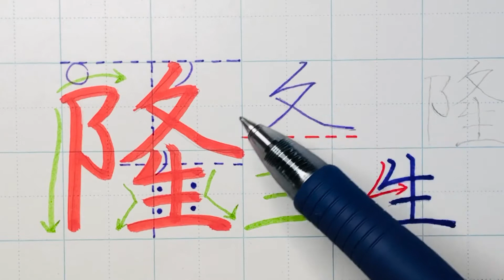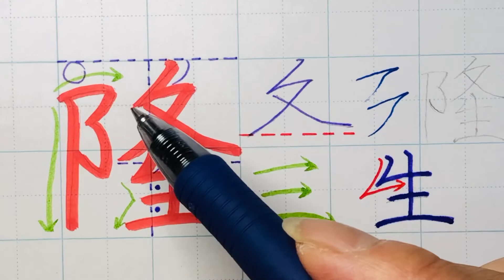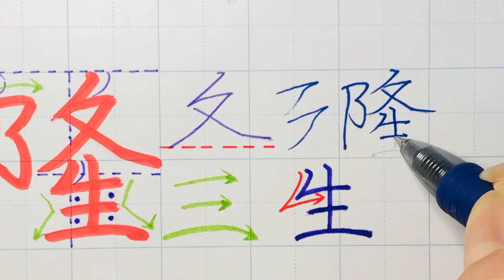【苦手サヨナラ】ペン字のウンヌンカンヌン Part120「隆」リクエスト編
ペン習字
「隆」こざと編をあらゆるふっくらを駆使して、隣はノの字頭長くして、足長くするとウマなります。